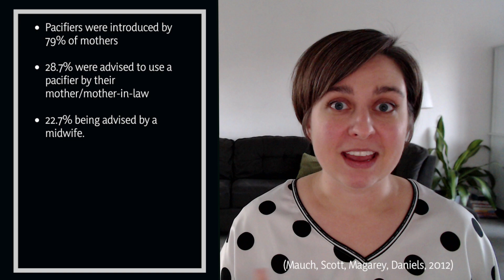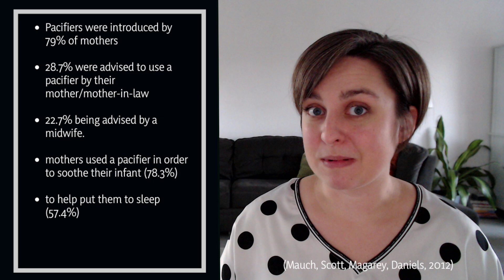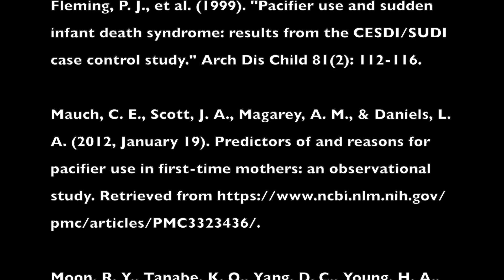When is the BEST time to give a breastfeeding baby a pacifier? WHAT DOES THE RESEARCH SAY!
A final project assignment for my class Research in Maternal Child Health! Want to know what the research is saying about pacifier use in breastfed babies? I did too! Let's review it here :)

References
- Bernshaw, N. J. (1991, June). Does breastfeeding protect against sudden infant death syndrome?
- Fleming, P. J., et al. (1999). "Pacifier use and sudden infant death syndrome: results from the CESDI/SUDI case control study." Arch Dis Child 81(2): 112-116.
- Mauch, C. E., Scott, J. A., Magarey, A. M., & Daniels, L. A. (2012, January 19). Predictors of and reasons for pacifier use in first-time mothers: an observational study.
- Moon, R. Y., Tanabe, K. O., Yang, D. C., Young, H. A., & Hauck, F. R. (2012, April). Pacifier use and SIDS: evidence for a consistently reduced risk.
- World Health Organization. (2018, August 17). Ten steps to successful breastfeeding (revised 2018).

New Little life offers an ONLINE BREASTFEEDING COURSE!

More about pregnancy, labor/birth, postpartum, breastfeeding, breast pumps, and mom life @